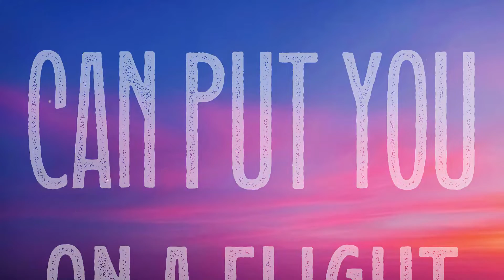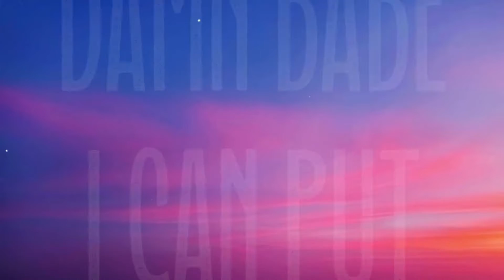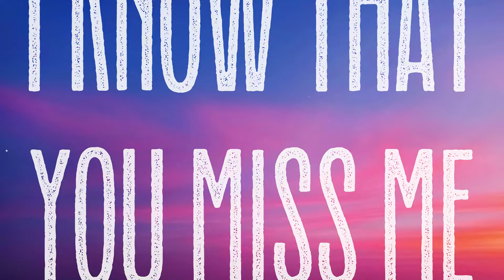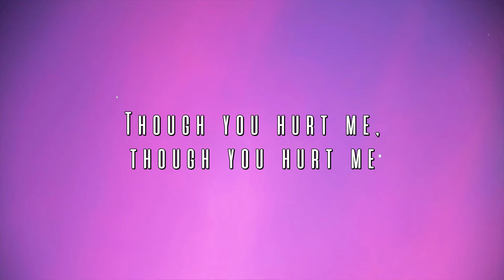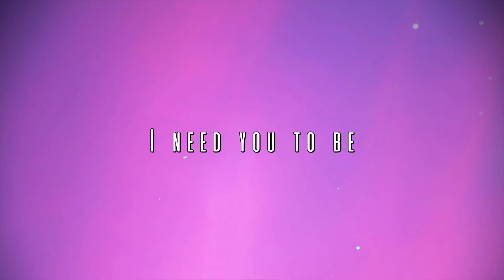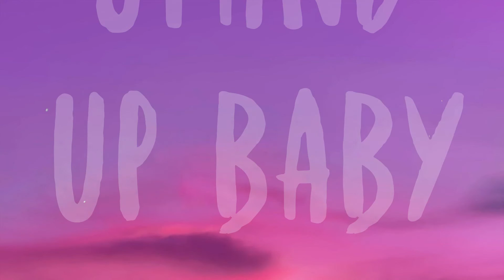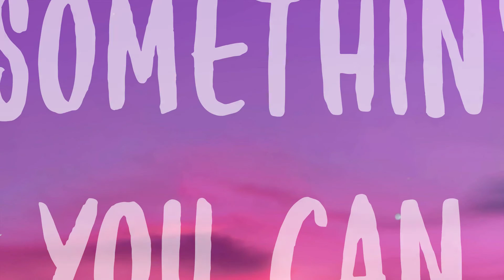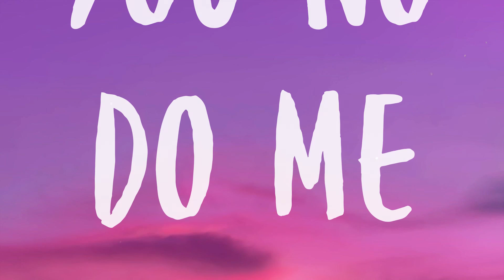Go Crazy - Chris Brown, Young Thug, Future, Lil Durk, Latto Lyric Version 🎵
Go Crazy - Chris Brown, Young Thug, Future, Lil Durk, Latto Lyric Version 🎵  Get me lit
  Go crazy
  It's the remix remix remix
  Go crazy
  Yeah baby I can put
  You on a flight
  Durkio take a Perkio
  And tell me you been hurt before
  Stamp check got you livin' life
  But you ain't workin' though
  Her man said that way long
  I'm the first to know
  She ain't in control
  She want a birth
  Can get a Birkin though
  Go crazy through the trap
  And show me love now
  Can't allow one hundred niggas
  Wavin' her on Clubhouse
  Off the '42 with my dawg
  I feel like Dugg now
  I done sipped so much
  I think I'm Blood now
  I'm from the trenches for sure for sure
  You got my back
  Let me know me know
  In Post Oaks homie close we close
  Rolls truck hit the button
  Just to close the door yeah
  Trips to your crib
  In the middle of the night
  I know that you miss me
  'cause I put it down right
  Damn babe I can put you on a flight
  You know that a nigga like me
  Can change your life
  Oh baby
  Everything you do is amazing
  Ain't nobody watchin' go crazy
  I got what you need
  Everybody think you shy
  But I know you a freak lil' baby
  I let him hit it once
  He went brazy
  F***ed around and left his old lady
  Gucci and Prada me
  If you proud of me
  Give me brain like psychology
  Big 'Latto he tryna hit the lottery
  Wrist and my necklace
  I don't chill Netflix
  I ain't stuntin' with no other nigga
  'cause he got the best dick
And I got that wet
  He know not to test this
  If I leave him
  He'll be lookin' for me
In his next uh
Throat baby I go crazy
  He put me in that Corvette
  That's why these hoes hate me
  F*** they opinion 'cause we grown
  Turn a one-night-stand into
  A happy home on God
  Damn babe I can put
  Oh baby
  I cheat on you
  You cheat on me
  You ain't loyal
  They think you shy
  But you a freak
  That's why I spoil you
  I could've hit it for the free
  Christian Dior you
  I'm sweeping you off of your feet
  In the space shuttle
  I come through go swimmin'
  We trending worldwide
  'cause baby we on fire
  Had a threesome with
  A Muslim and a Christian
  I swapped our religions
  Felt like Jesus Christ
  When I did it
  Have you ever went skinny
  Dippin' on a flight
  Pj came with a bag
  Full of ice oh baby
  I could change every life
  Solitary's whiter than rice going crazy
  I could have whispered
To this on this remix
  She just came out of Twitter
  I can see it
  Like the pussy the enemy
  Every time gotta kill it
  Chandelier baguettes look like
  We f***in' in the mirror
  Break your back
  Kelly got you flyer than a kite
  Richest nigga she f***ed
  Made her a virgin twice
  Don't block none of these goofies
  Just curve these guys
  Reminisce 'bout you had
  When you see what I got
  You amazing when
  It come down to showing you mine
  You my favorite girl
  They all wanna know why
  I done changed wardrobes
  I done changed your style
  I'ma change your life girl
  Tell me it's about time